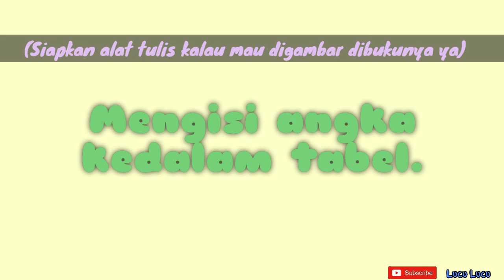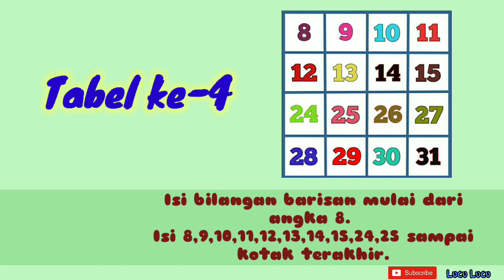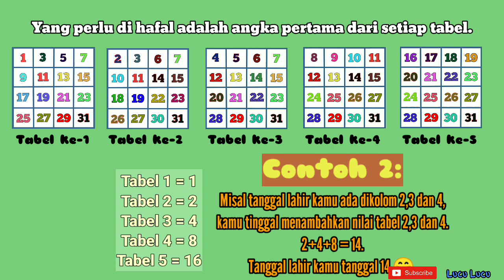Cara mengetahui tanggal lahir seseorang | game matematika menebak tanggal lahir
Cara menebak tanggal lahir orang.

Watermark lucu-lucu adalah punya chanel metal detector vlog indonesia sebelum ganti nama.

Video ini tentang cara menebak tanggal lahir seseorang, bisa juga menebak tanggal dan bulan lahir. Untuk mengetahui tanggal lahir seseorang atau mengetahui tanggal dan bulan lahir seseorang kalian bisa ikutin tutorial video diatas ya.
Kalian juga bisa jadikan trik mengetahui tanggal lahir seseorang sebagai permainan sulap matematika. Sulap matematika menebak tanggal lahir tinggal praktekkan saja keteman atau keluarga. Trik menebak tanggal lahir bulan dan tahun sangat mudah dipelajari. Gak harus jago matematika. hehe.

Semoga bermanfaat yah trik ini.
Oh ya, bisa langsung di praktekkan loh ke temannya.

Terimakasih

Video ini hasil karya chanel metal detector vlog indonesia.